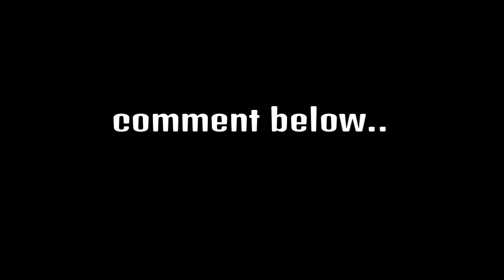Grand theft auto 5 | custom cars | Voice crack..